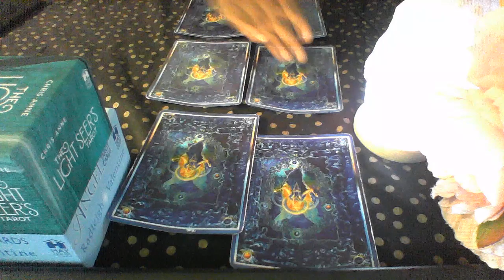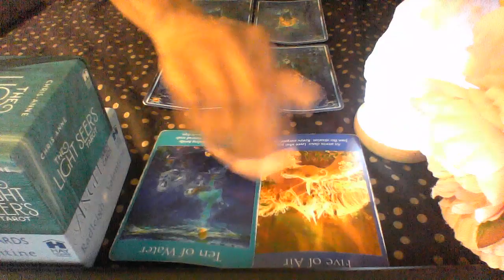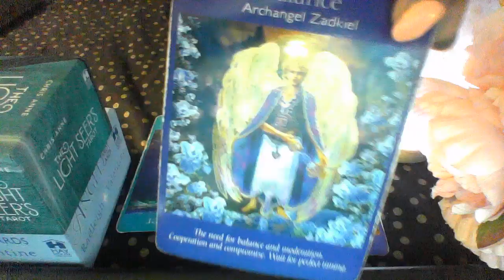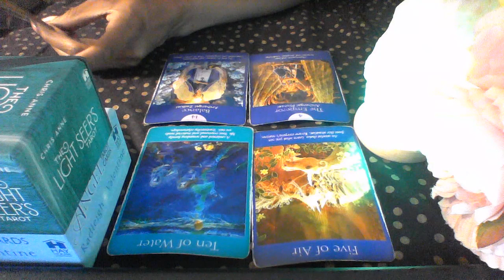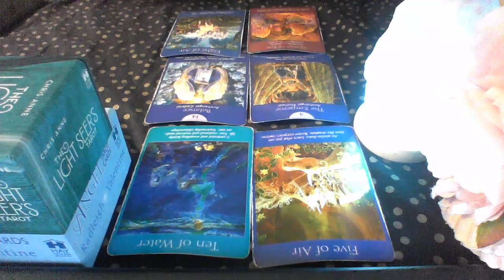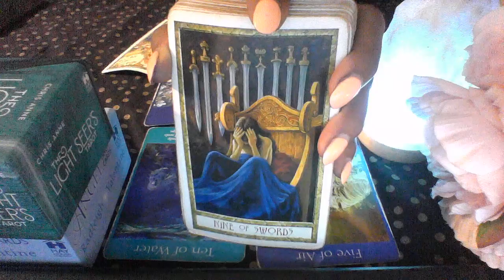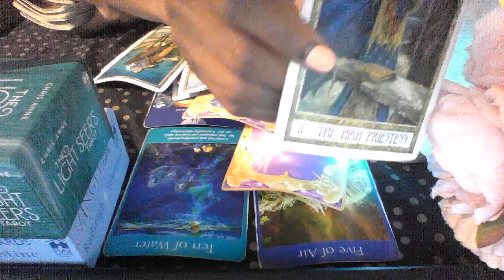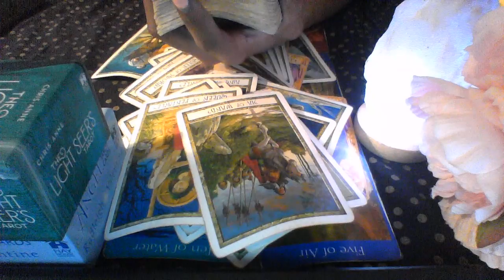CANCER MAR 30 APR 4 2020 THEY LOVE YOU YOU LOVE THE NO ONE IS SAYING IT